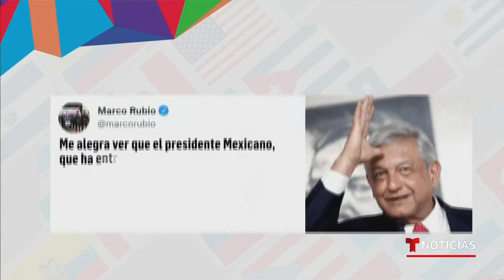Así responde López Obrador a las acusaciones de Rubio y Cruz | Noticias Telemundo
Video oficial de Noticias Telemundo. Durante su conferencia matutina, Andrés Manuel López Obrador pidió que los senadores muestren pruebas de sus acusaciones. Además, acusó a Ted Cruz de beneficiarse económicamente del lobby de las armas en EE.UU.